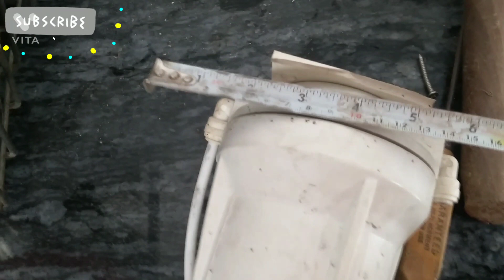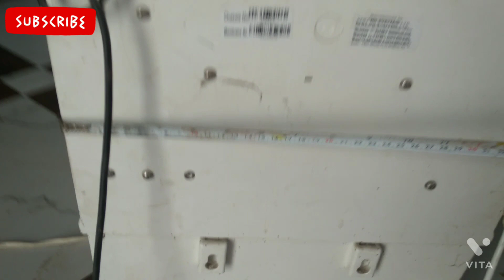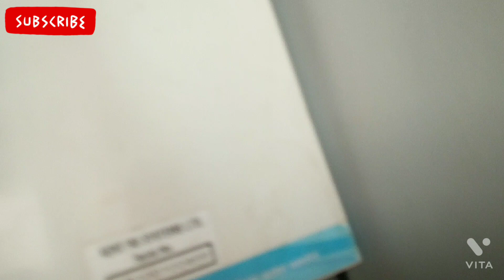R O Fitting In Kitchen|किचन में वाटर फिल्टर आर ओ की फिटिंग कैसे करें|plumber video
R O Fitting In Kitchen|किचन में वाटर फिल्टर आर ओ की फिटिंग कैसे करें|plumber video R O Fitting In Kitchen|plumbing| is video mein aapko R O ki fitting kitchen mein karke dikhai gai hai| is video mein R O ki fitting kaise karte hain to uska naap kaise lete Hain uske bare mein vistar se dikhaya gaya hai| Discription tags: r o ki fitting kaise karte hain r o ki fitting karne ka Tarika R O Fitting In Kitchen R O kese lagaye water filter ki fitting kaise karen water filter fitting in kitchen kitchen Sink par r o kese lagaye water filter lagane ka tarika r o ki fitting kaise karen R O Fitting water filter r o kese lagaye my other video= video link: प्लम्बर फिटिंग रेट 2023 video link:सुत को mm और Inch में कैसे बदलें video link:नए प्लंबर pipe के size को inch और mm में कैसे जाने video link:पानी की टंकी फुल है टूंटी में पानी नहीं आ रहा है| 3 कारण जाने video link:घर की मोटर पानी नहीं उठा रही है video link:एक वाशरूम में दो टॉयलेट सीट कैसे लगाएं video link:नए प्लम्बर Pipe के size को इंच में कैसे लिखें video link:यूरीनल फिटिंग का सामान कैसे लिखें video link:पानी की टंकी फुल फिर भी पानी नहीं आ रहा है | 2 कारण जाने ROFITTING waterfilterfitting orfittingkichen ROkeselagay affiliate buy link:- वाल मांउट किचन बर्तन रैक किचन बर्तन स्टैंड किचन सिंक वेस्ट जाली पाईप रिचं 14" सपाईनर रिंच टंकी का ओवर फ्लो अलार्म, टंकी अलार्म एलन -key रिंच सेट सभी साईज पानी की ओटोमेटिक लेवल सैंसर अलार्म hindware वाशबेसिन की मिक्सर टूंटी टापारीया सभी नट-बोलट की चाबी-पाने cpvc upvc पाईप कटर मशीन Crompton पानी की मोटर 1HP काउंटर टोप वाशबेसिन tallbody वाशबेसिन पिलर कोक टूंटी हेवैलस इलैक्ट्रिक गीजर वाशबेसिन बोतल ट्रेप टाइलेट प्लस टैंक स्पेयर पार्ट्स टापारिया स्क्रू ड्राईवर पेचकस टापारिया एलन -कि सेट किचन डबल सिंक